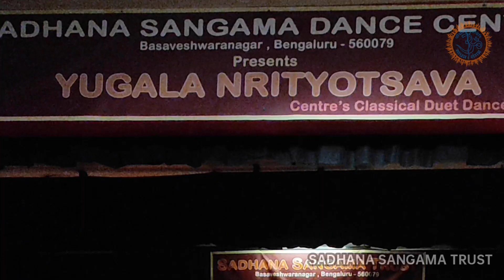Yugala Nrityotsava 2024 | Sadhana Sangama Dance Centre | Annual Duet Dance Festival | Bharatanatya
Classical Dance festival exclusively for Duet Performances.
We had with us three duet performances, one to begin from our centre the opening piece, Swagatha Yugala performance by Vid. Sumana U N, Vid Ranjana Nagaraja and Kum Srusti S Joshi, Kum Pavithra Priya N.
Secondly, we had Exquisite Bhratanatya Performance ‘SAMYOGA’ by Pooja Desai & Shruti Doss, Disciples of Guru P Praveen Kumar, Chithkala School of Dance, Bengaluru.
Followed by unique thematic Bharatanrithya performance ‘HARIHARA’ by Niveditha Bharadwaj and Nitya Ananth, Disciples of Guru Dr Shobha Shashikumar.